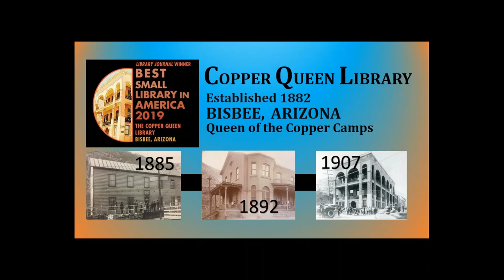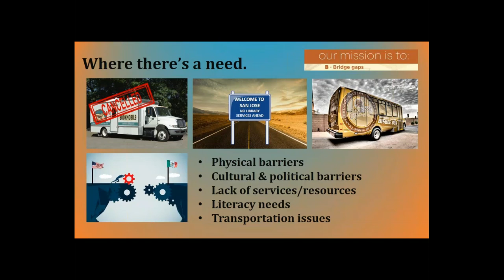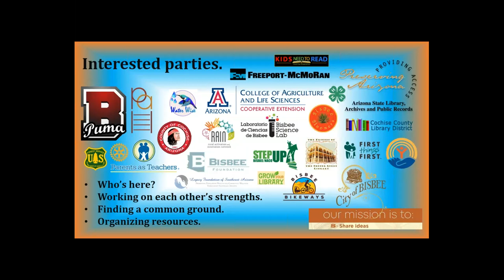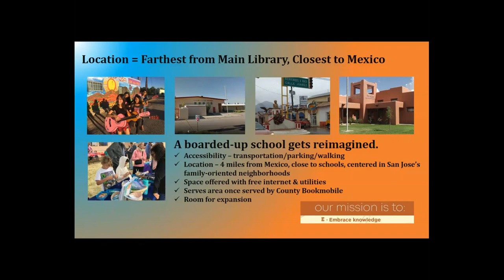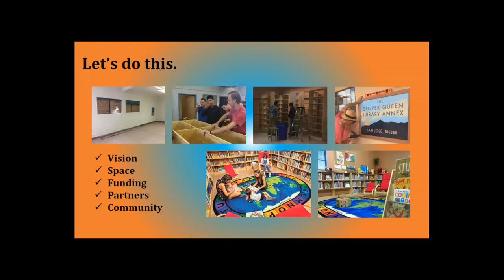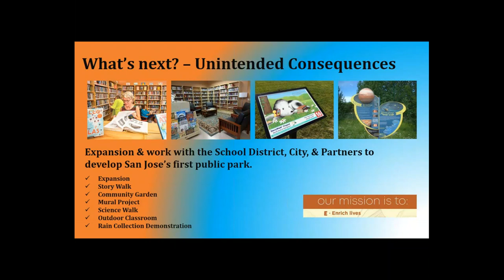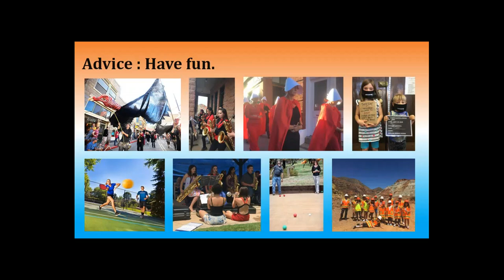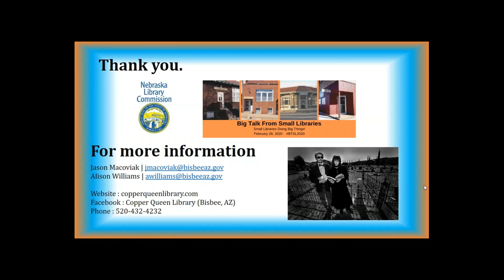Big Talk From Small Libraries 2020: Copper Queen Library: Best Small Library in America 2019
Jason Macoviak, Library Manager, and Alison Williams, Library Program Coordinator, Copper Queen Library, Bisbee, AZ (Population served: 5,575)